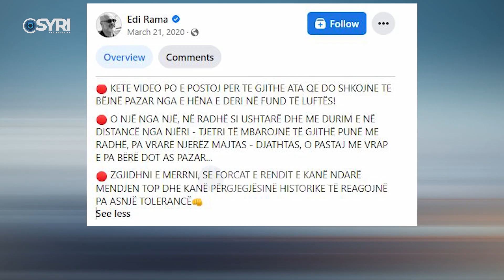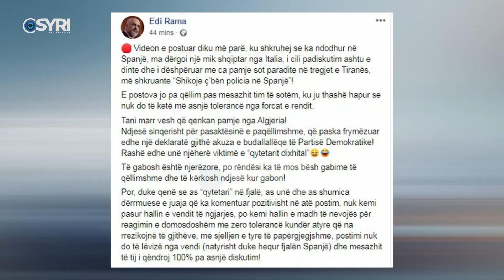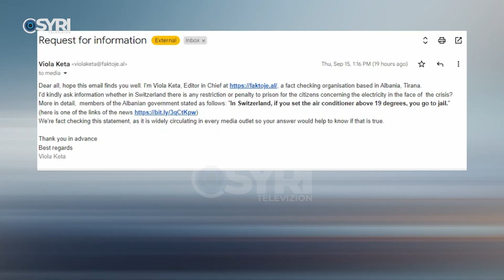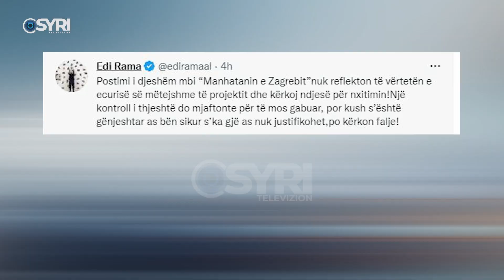Mashtrimet publike të Ramës, nga të cilat është tërhequr vetëm kur është kapur gafil nga mediat